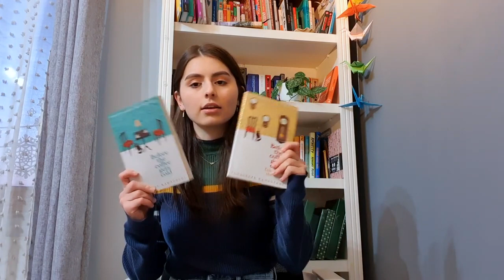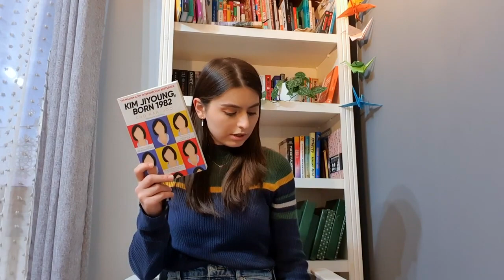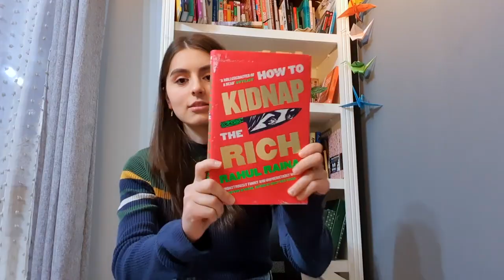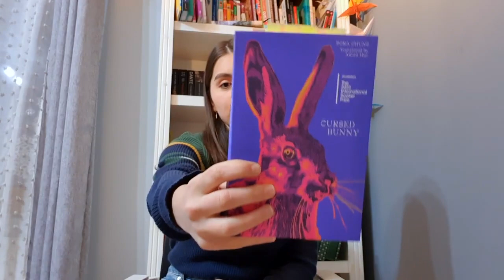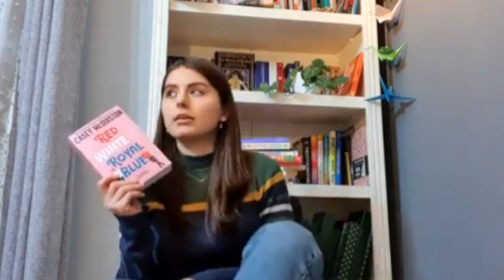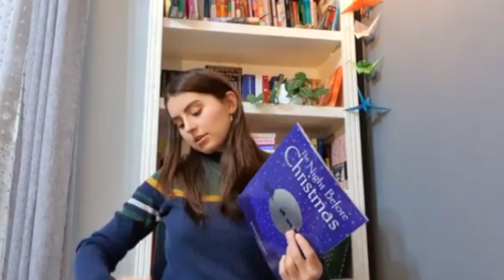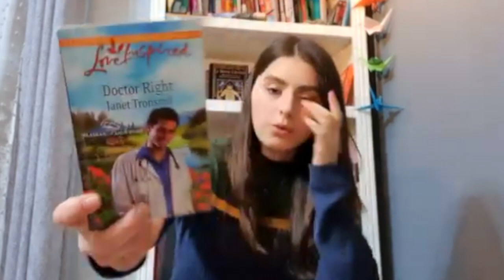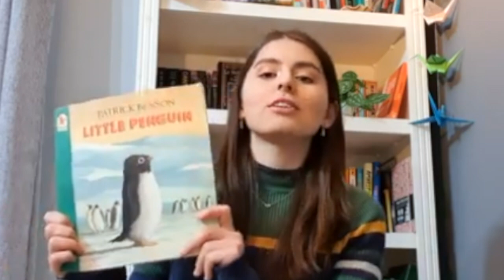My best books of 2023 that you need to read!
Ok, so. remember how the quality of the last video wasn't that great?
.well, I tried making this one better... keyword 'tried'
For some reason the second part of the video is blurry so I do apologize.
Once again, I'll try to do better in the future!

Also, I messed up the November placeholder and added the wrong book instead of Doctor Right. oops

Books mentioned:

Before the Coffee Gets Cold - Toshikazu Kawaguchi
Before the Coffee Gets Cold: Tales From the Cafe - Toshikazu Kawaguchi
Before Your Memory Fades - Toshikazu Kawaguchi
Kim Ji-Young, Born 1982 - Cho Nam-Joo
How to Kidnap the Rich - Rahul Raina
Sweet Bean Paste - Durian Sukegawa
Cursed Bunny - Bora Chung
Lessons in Chemistry - Bonnie Garmus
Red, White and Royal Blue - Casey McQuiston
My Name is Leon - Kit De Waal
If the Witness Lied - Caroline B. Cooney
Doctor Right - Janet Tronstad
The Night Before Christmas
Little Penguin - Patrick Benson

chapters:

0:00 Intro
01:30 January
04:53 June
09:45 July
15:57 August
22:23 September
29:10 November